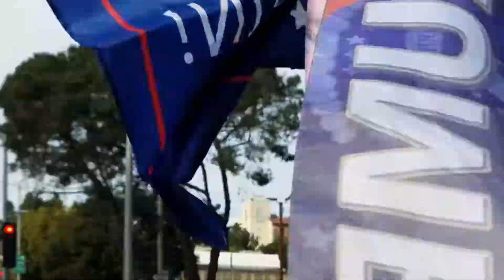Street View of LA County for Trump Supporting Israel